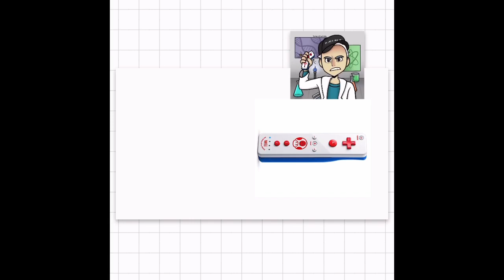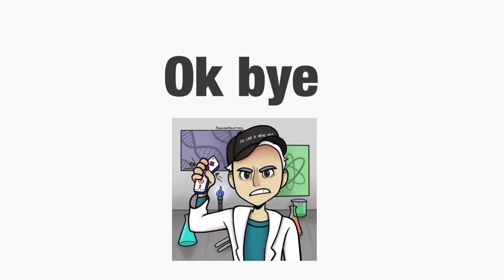Poofesure in a nutshell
Poof’s Wii Sports Videos (watch poofesure and laugh)

This is Poofesure in a nutshell. He does his introduction, he plays a round, he messes up while the computers cheat and hack, he screws up on the mini games, and a foolish computer gets to the end and ends up winning the game and poofesure rages and PROBABLY breaks his toad Wii remote with motion plus inside. Those are running out so he will be careful to the toad wii remotes with motion plus inside. Also I bet he will watch this video, and if he does, thx for watching my video I’m your huge fan poofesure you are so funny keep up the great work